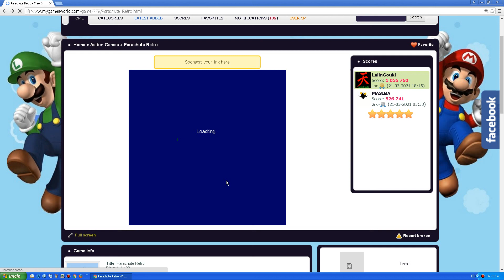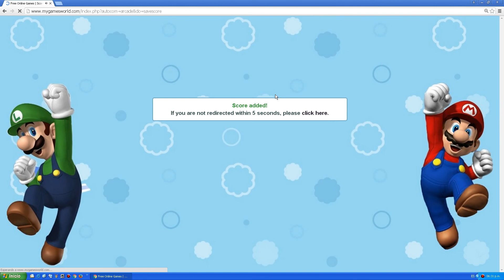Parachute Retro - Complete Game - Easy Mode - Score - 1233940 - 210321